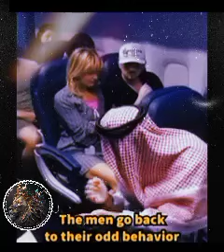Two men dress like arabs in a plane PRANK ‼️ THOUGHTS ⁉️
Two men dress like Muslim in a plane PRANK ‼️ THOUGHTS ⁉️